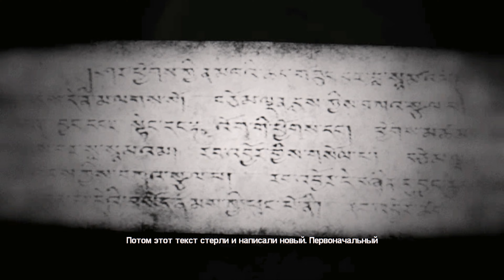Cursed Mountain 10 прохождение walkthrough